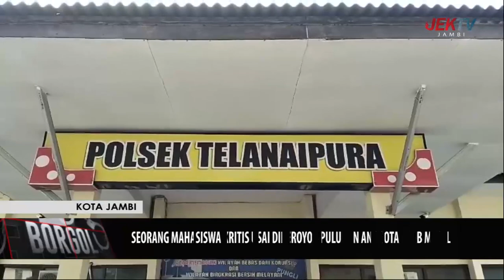SEORANG MAHASISWA KRITIS USAI DIKEROYOK PULUHAN ANGGOTA KLUB MOBIL